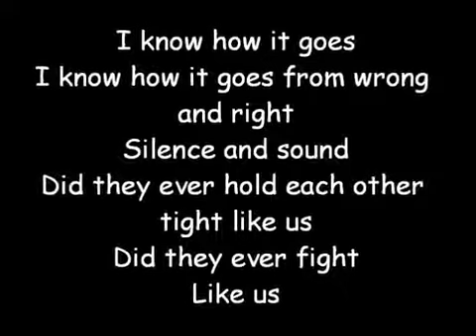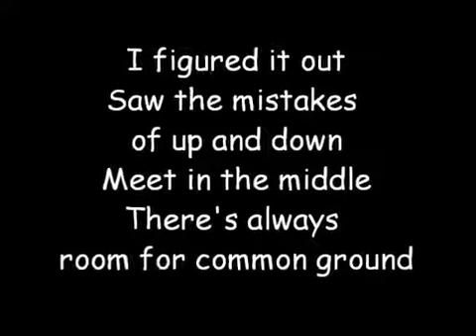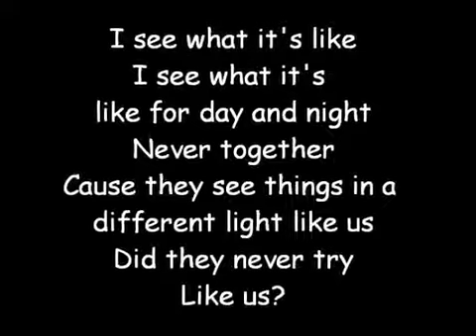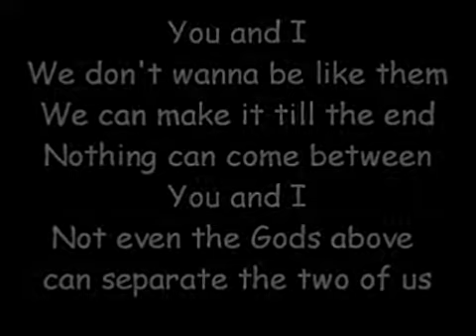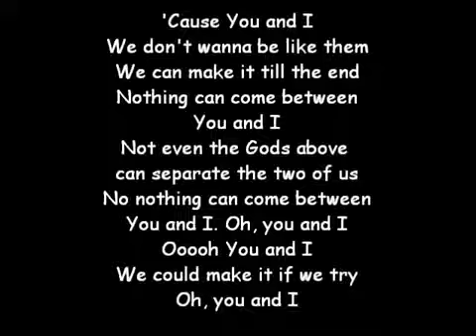Jason Dawson - You and I (Cover)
Thanks to the one who uploaded the lyrics video I used in my cover.